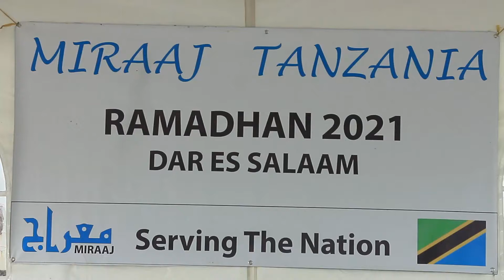6 May 2021